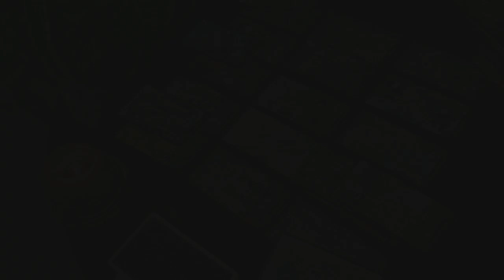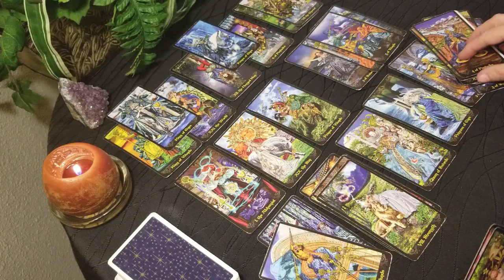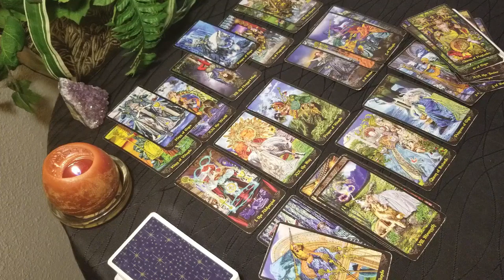SCORPIO - THE WORLD AT YOUR FEET